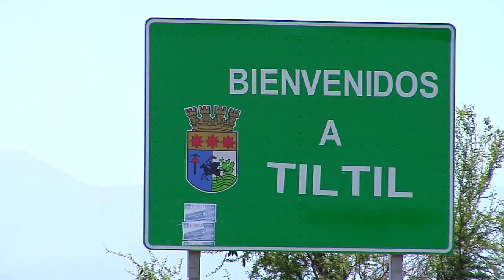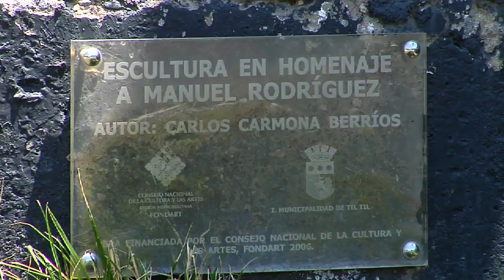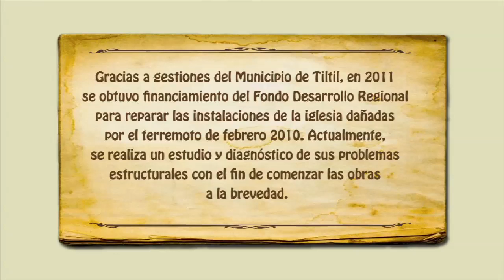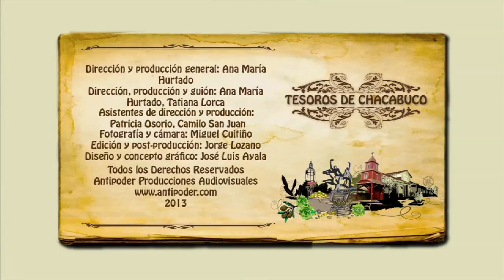Tesoros de Chacabuco, Iglesia Nuestra Señora de la Merced, Til Til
Tesoros de Chacabuco es una serie de microdocumentales sobre los monumentos históricos de la provincia, realizado por Antipoder Producciones y Arándano Producciones con el financiamiento de Fondart Regional.

Dirección y producción general: Ana María Hurtado
Dirección, producción y guión: Ana María Hurtado, Tatiana Lorca
Asistencia de dirección y producción: Patricia Osorio, Camilo San Juan
Fotografía y cámara: Miguel Cuitiño
Edición y post-producción: Jorge Lozano
Diseño y concepto gráfico: José Luis Ayala

2013